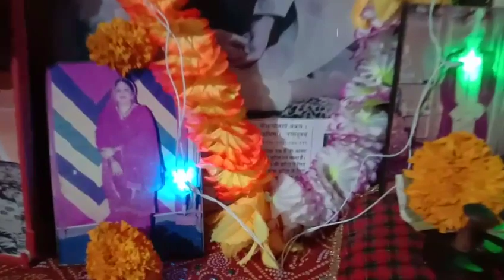November 12, 2023